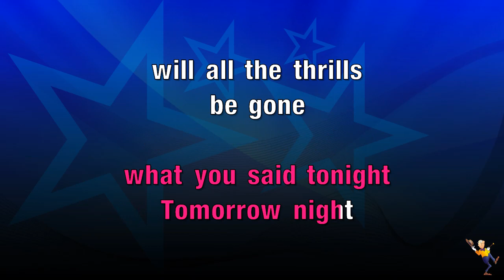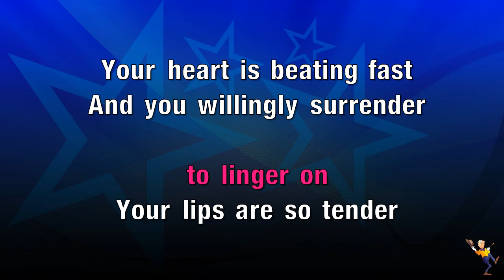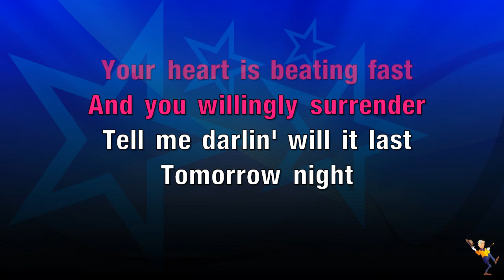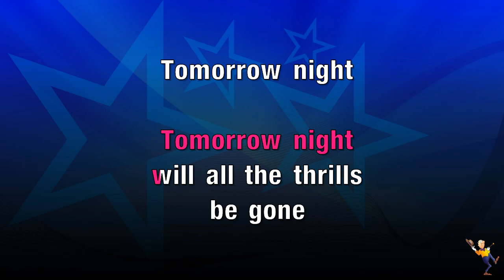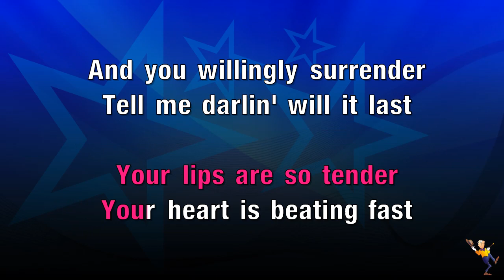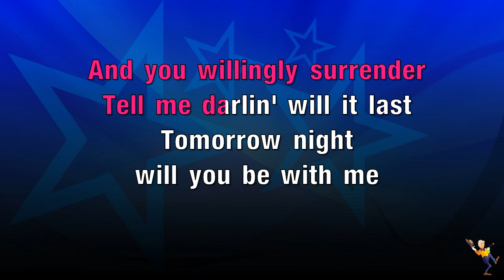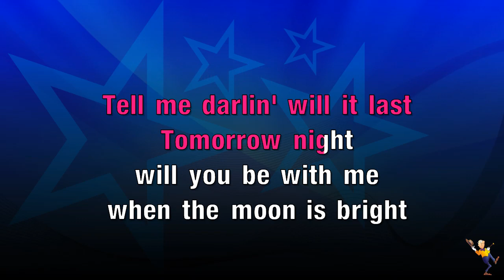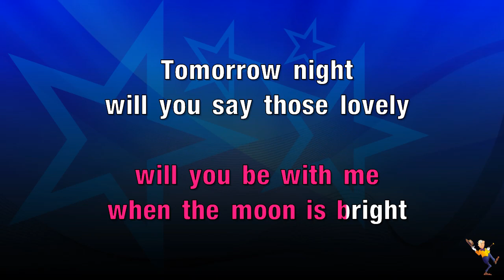Tomorrow Night - Lonnie Johnson (KARAOKE)